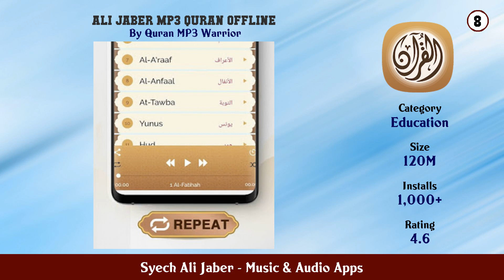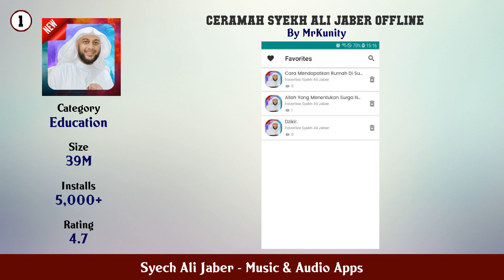Top 10 Syech Ali Jaber Android App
In this video we have listed Top Syech Ali Jaber Android Apps. This video is for information and reference purpose only.